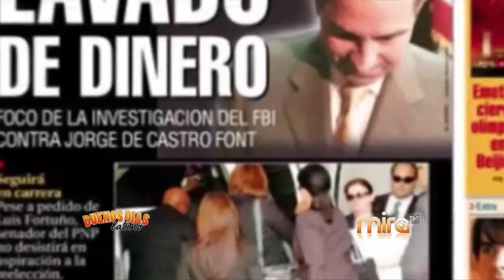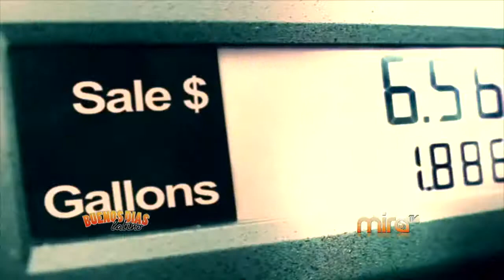MIRA TV - BDL - NOTICIAS Y DEPORTES